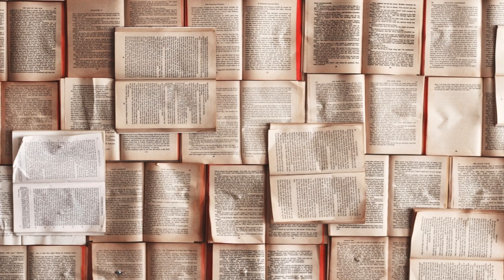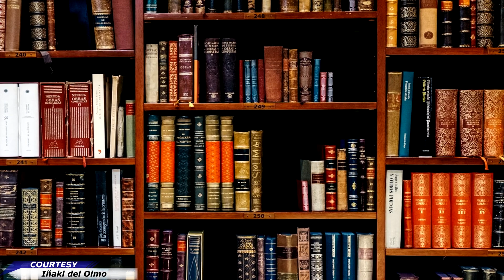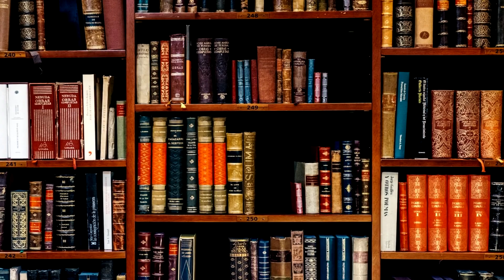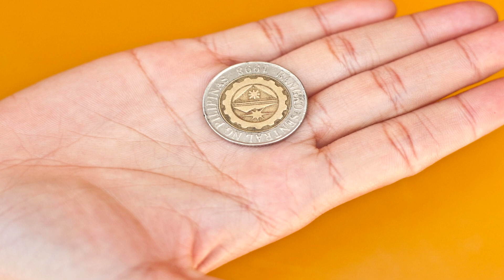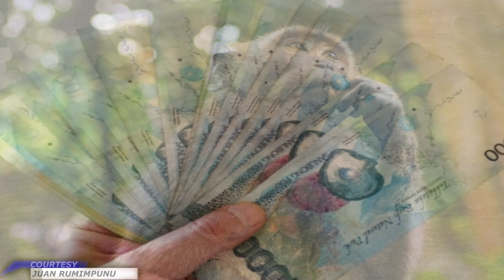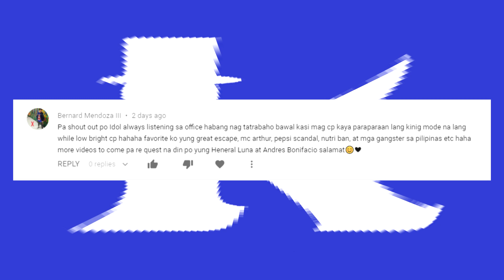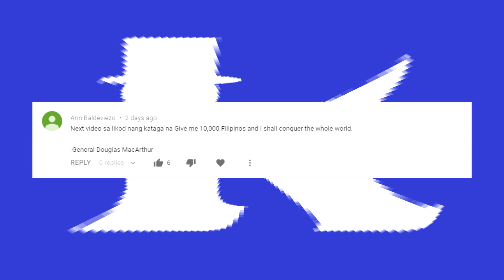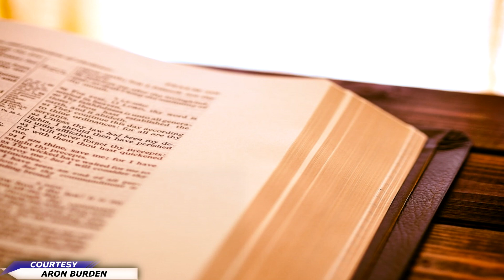10 KAKAIBANG BATAS SA PILIPINAS